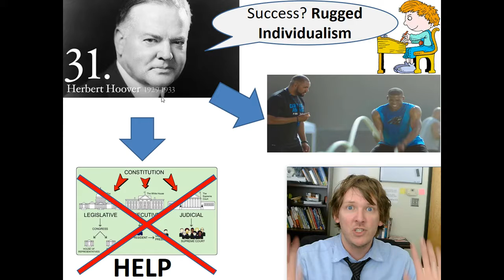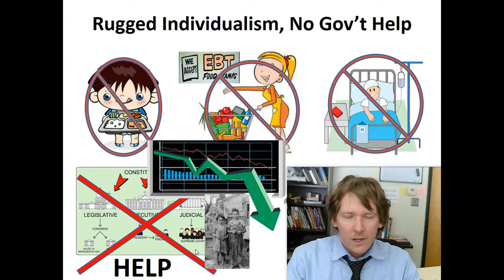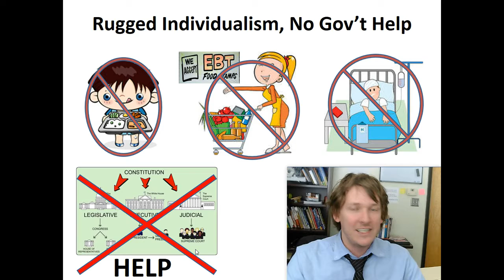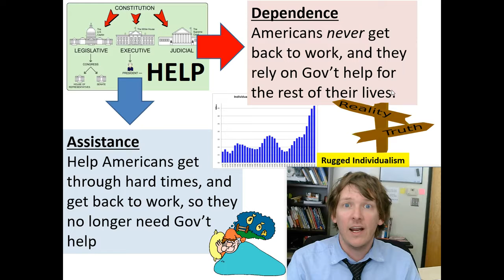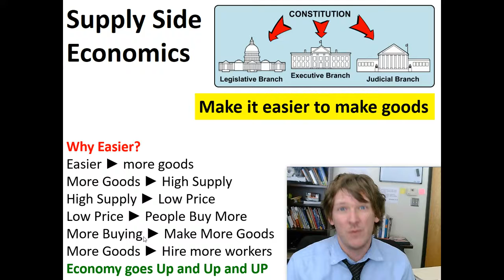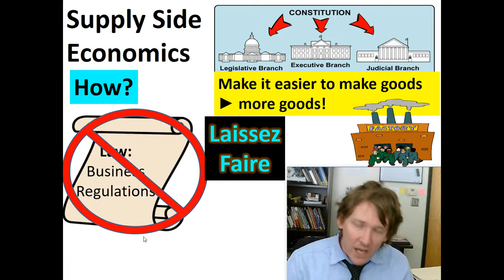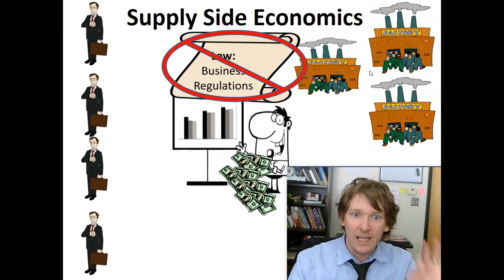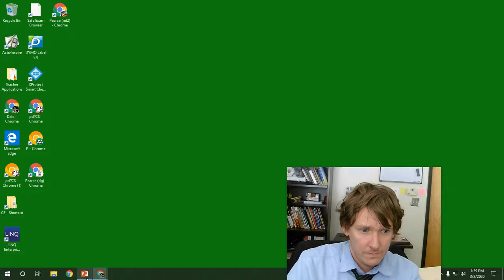APUSH American History II - u8-2: Supply Side Economics - SocialStudiesGames.net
Supply Side Economics

Unit 8 - Depression and WWII
The Great Depression
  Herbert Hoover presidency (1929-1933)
    “Rugged individualism”
    Kellogg-Briand Pact
    Hoover-Stimson Doctrine of 1932
    Good Neighbor Policy
  The Great Depression
    economies are cyclical
The Stock Crash in Depth
  investing
  Supply-side Economics
  Income Disparity
  overspeculation
  buying on the margin
  Overproduction
  Farming and Technology
  Banks over lending
  Tariffs
  Europe
  Chain Reaction
---Quiz 8---
    Stock Market Crash
    Black Tuesday
    The economy collapses
    Banks Fail
    Fear is the enemy
Response to The Great Depression
  President Hoover’s Harmful response
    Hawley-Smoot Tariff
    Bonus Army
    Hoovervilles
The New Deal
  President Franklin Delano Roosevelt (FDR)
    New Deal
  The First New Deal (1933-35)
    Three R’s
    Brain Trust
    First Hundred Days
    Bank Holiday
    Emergency Banking Relief Act
    Fireside Chats
    FDR ends Gold Standard
    Glass-Steagall Act
    Federal Deposit Insurance Corporation (FDIC)
    Alphabet Soup
    Public Works Administration (PWA)
    Civilian Conservation Corps (CCC)
    Tennessee Valley Authority (TVA)
    Labor
    National Industrial Recovery Act
    American Federation of Labor (AFL)
    Congress of Industrial Organization (CIO)
    Federal Labor Standard Act
  Second New Deal
    Works Progress Administration (WPA)
    Social Security Act (SSA)
  Support and Opposition
  Court-Packing Scheme
    Judiciary Reorganization Bill
  Recession before recovery
    John Maynard Keynes
    Keynesian economics:
  End of the New Deal
  Okies, and Minorities
    Drought in the Great Plains
    Dust Bowl
    Minorities
    Eleanor Roosevelt (FDR’s wife)
    A. Phillip Randolph
    Fair Employment Practices Act
    Indian Reorganization Act of 1934
    Mexicans
World War II
  FDR’s foreign relations
---Quiz 9---
    Adolf Hitler
    Lebensraum “living space”
    Benito Mussolini (“il duce”) ill doochay
    Fascism
    Japan Military Dictatorship
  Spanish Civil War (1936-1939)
  Hitler and Mussolini
    Munich Conference 1938
    British Prime Minister Neville Chamberlain
    Nonaggression Pact
    Hitler launches Blitzkrieg
  Neutrality Act Of 1939
    “Cash and Carry” only
    Winston Churchill
    destroyers-for-bases deal
  Roosevelt’s 3rd Term
    Lend-lease Act
  Pearl Harbor
    December 7th, 1941
  Mobilization
    Office of War Mobilization
    Office of War Information
    “Rosie the Riveter”
    “Why We Fight” series
  Minorities during the War
    “Bracero” program
    Zoot Suit Riots
    Native Americans
    Ira Hayes
    Navajo Code talkers
    Japanese Americans
    Executive Order 9066
    Korematsu v. United States 1944
  The Big Three
    Joseph Stalin (Soviet Union leader)
  War in Europe
    European Theatre
    Battle for Britain
    Battle of Stalingrad
    Operation Torch
    Operation Overlord
    D-Day invasion
    Battle of the Bulge
    Victory in Europe Day (VE Day)
    Yalta Conference
    Nuremberg Trials
    The Holocaust (“the catastrophe”)
War vs. Japan
  Pacific Theatre
    Bataan Death March
    Battle of the Coral Sea (May 1942)
    Battle of Midway (June 1942)
    Island Hopping
  Ending the World War II
    VP Harry Truman becomes President
    Manhattan Project
    led by J. Robert Oppenheimer
    Hiroshima
    Enola Gay drops “little boy”
    Nagasaki
    Bockscar drops “fat man”
    Potsdam Conference 1945
  Costs and Consequences
    Creation of the United Nations
    Service Readjustment Act (GI Bill)
    22nd Amendment